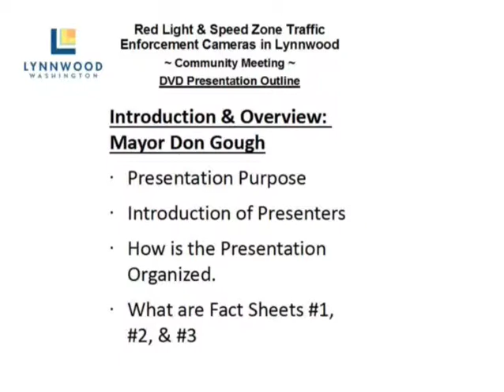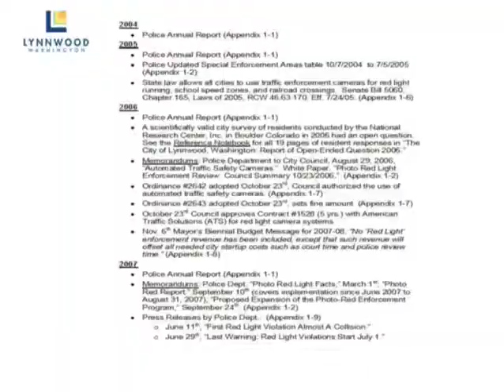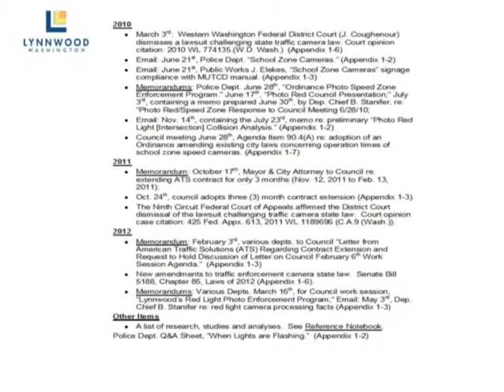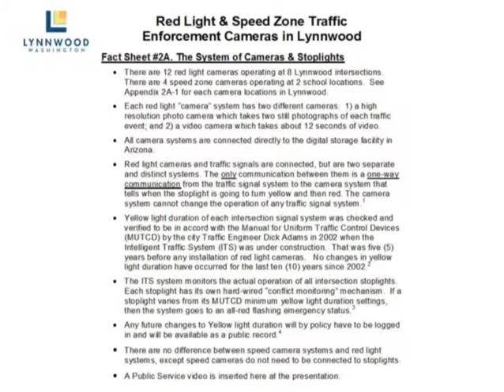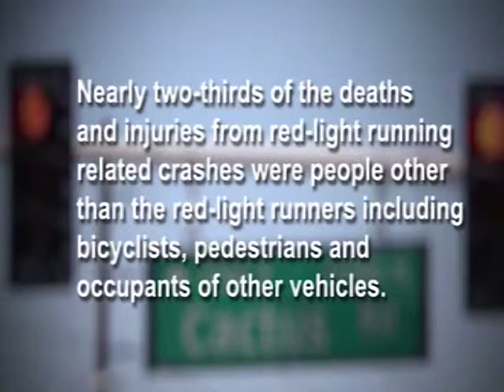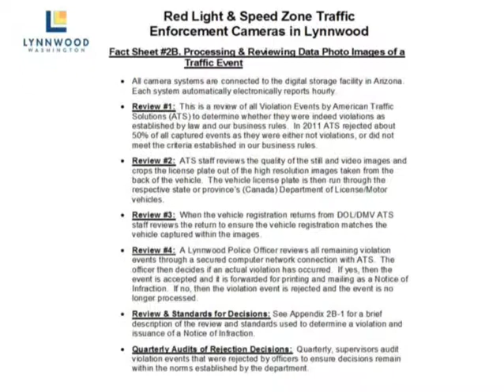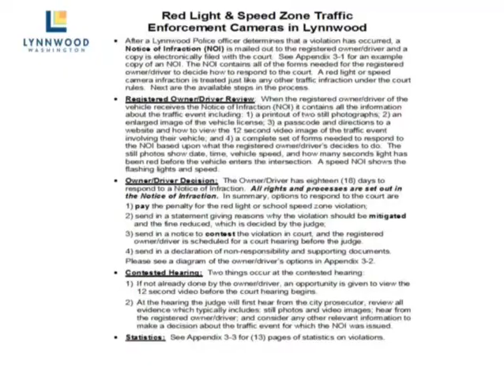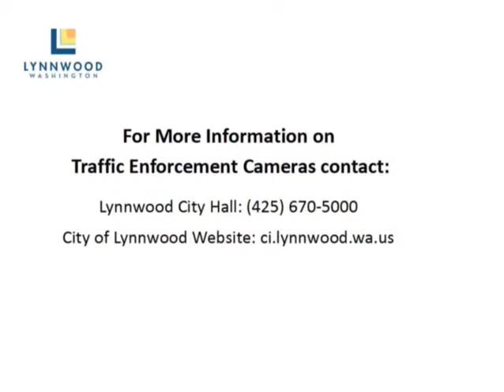Red Light and Speed Zone Traffic Enforcement Cameras in Lynnwood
On Wednesday, June 13, 2012, the Lynnwood City Council hosted a special work session on Red Light and Speed Zone Enforcement Cameras in Lynnwood at the Lynnwood Convention Center. The two hour meeting included this 40-minute DVD presentation on the background of traffice enforcement cameras in Lynnwood and how the camera system works.

To download copies of the fact sheets referenced in this video, please visit the City of Lynnwood